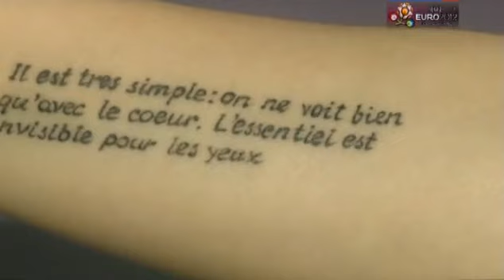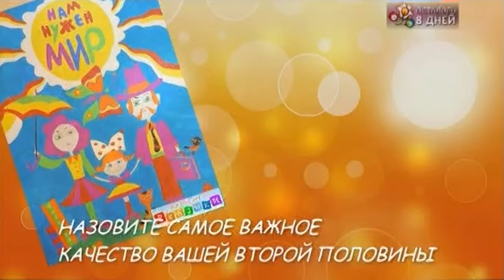Фильм о Романе Шаронове в программе "Удар головой"